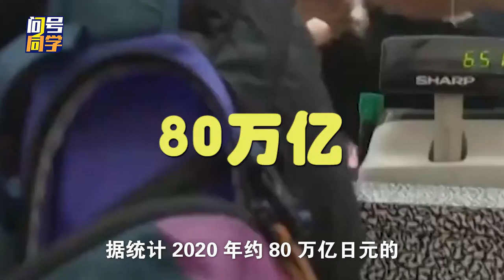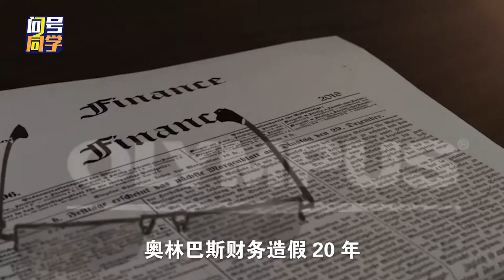“工匠”变“躬匠”，日本的造假之路还能走多远？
三峡大坝样板不达标、高铁车厢发现裂缝、世界上最大的货轮断裂两截、安全气囊“杀死”美国女孩……日本人在数据上作假，导致安全事件频发，曾经的制造大国“工匠精神”变“躬匠精神”，日本制造也不再是难以逾越的高墙。